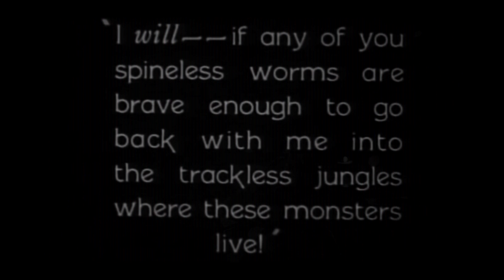Junkyard Storytellaz - Love Junkie (Boorime live)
Операторы:
Bob Didle
Константин Костенко
Анна Дактиль
Иван Зализко

Монтаж:
Анна Дактиль

Запись/сведение:
Валентин Zvukofor
Александр Гурьев